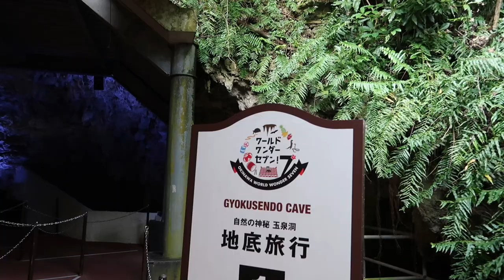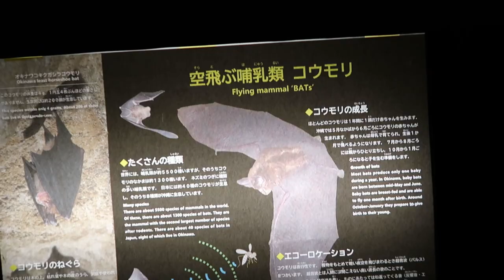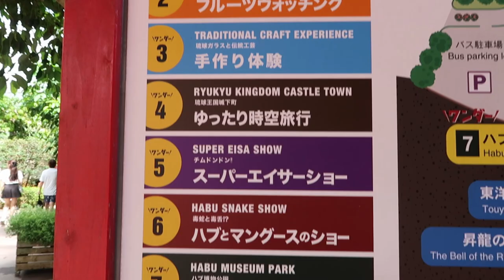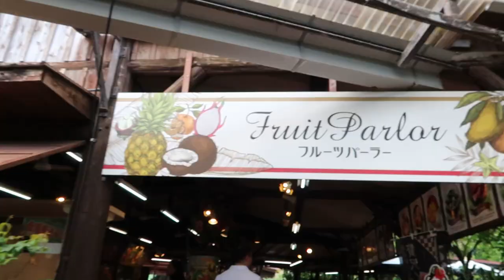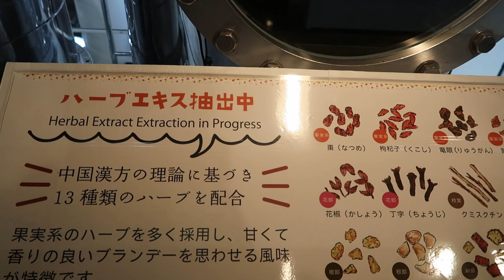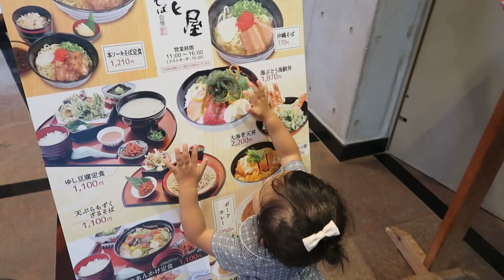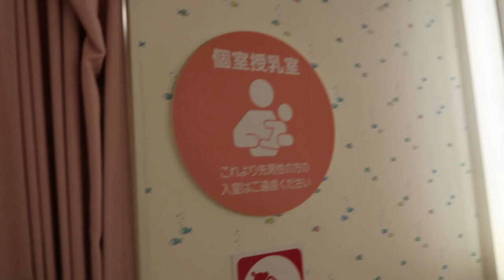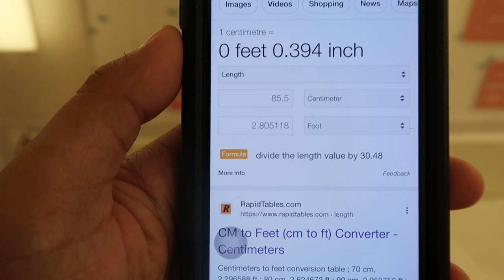Visiting Okinawa World - verrievlog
Hope you enjoy this one! Don't forget to give this a like if you enjoyed. Catch us on the next one :)